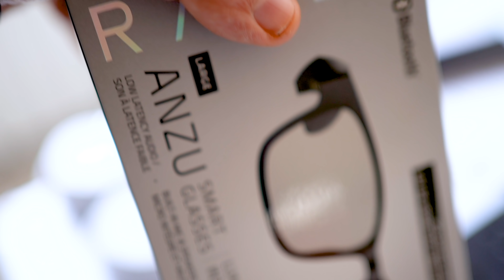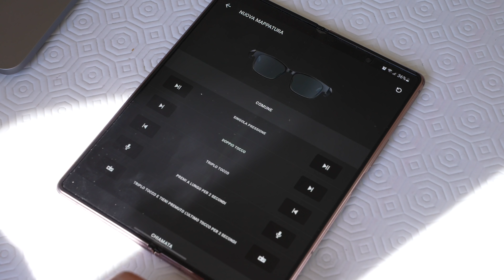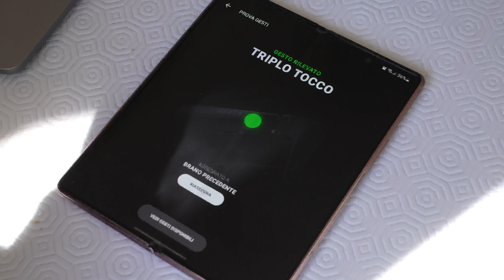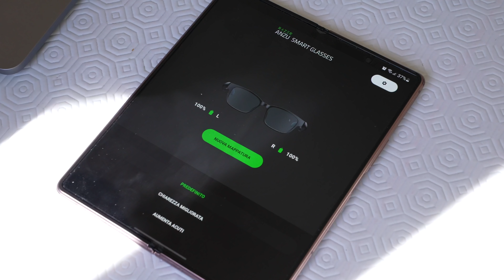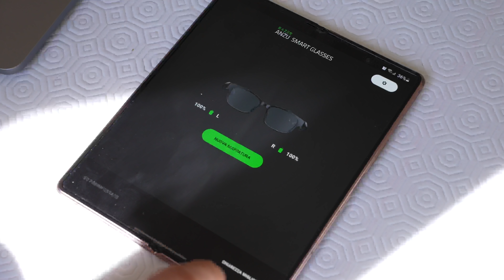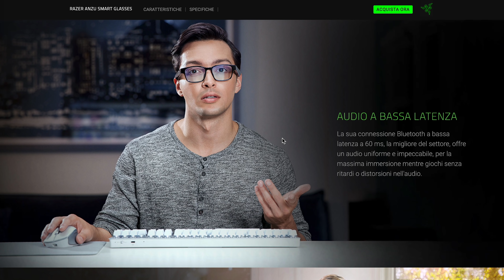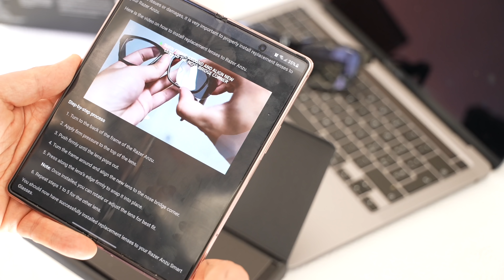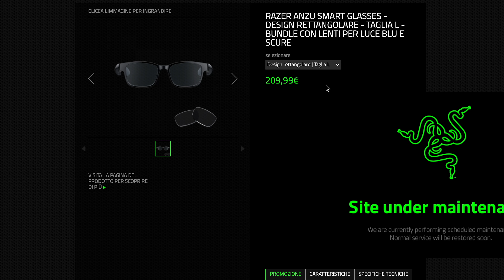Questi OCCHIALI sono TRUE WIRELESS e GAMING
Recensione Razer Anzu, gli occhiali smart da gaming.

Razer ha fatto degli smart glass gaming, chiamati Anzu. Si tratta di occhiali con due speaker incorporati sulle stanghette, che si comportano esattamente come degli auricolari true wireless, bene o male in tutto e per tutto. Musica, chiamate (ottimi i microfoni!), interazione con gli assistenti vocali: ciò che fareste con le vostre cuffiette lo potete fare anche con loro.
In più le lenti montate filtrano la luce blu, in modo da permettervi di guardare a lungo gli schermi con meno fatica, ma ci sono in confezione anche delle lenti polarizzate.
Perché sono da gaming? Perché c'è una modalità a bassa latenza, per ridurre al minimo il ritardo audio, e permettervi di giocare al meglio. Ma siamo sicuri che degli occhiali con audio "aperto" siano adatti al gioco? Non sarebbero meglio per il lavoro?